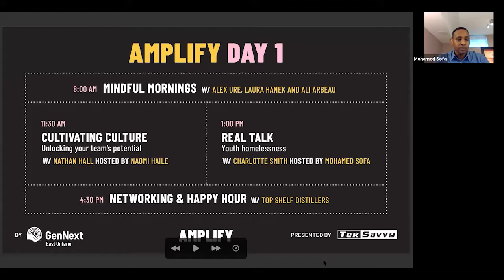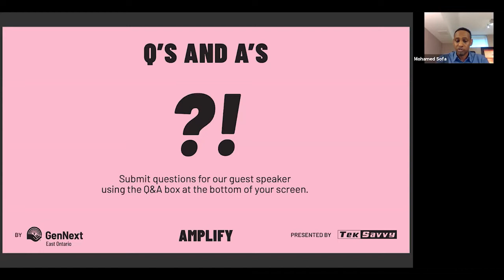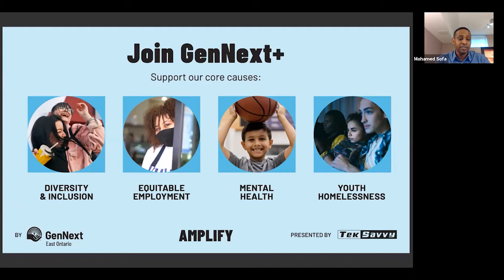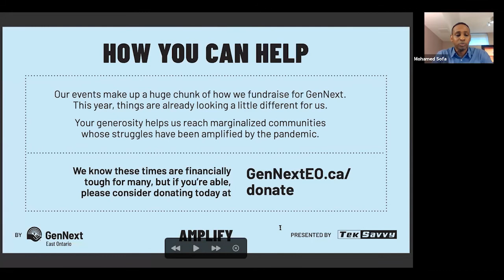Real Talk: Youth Homelessness w/ Charlotte Smith - GenNext Amplify